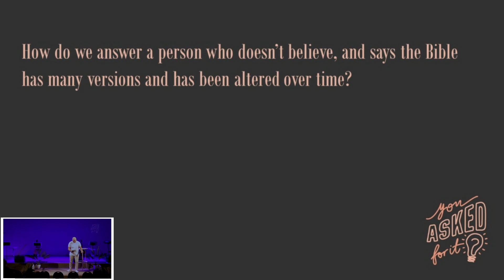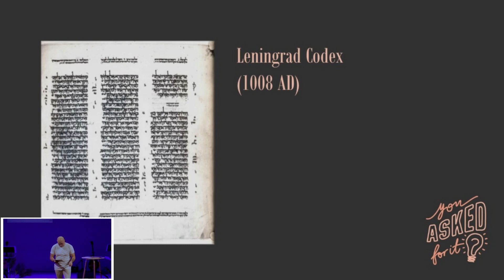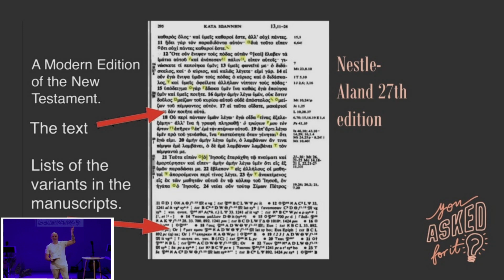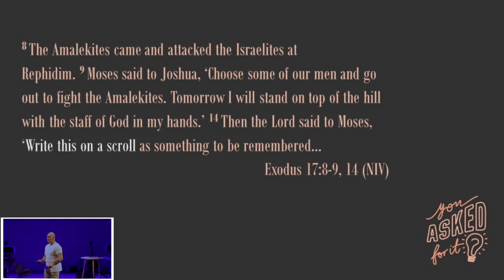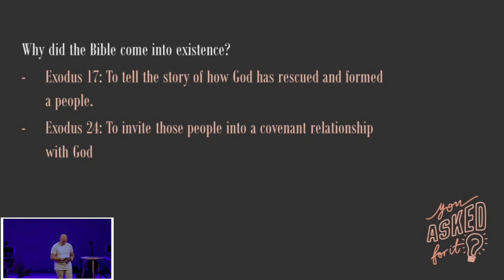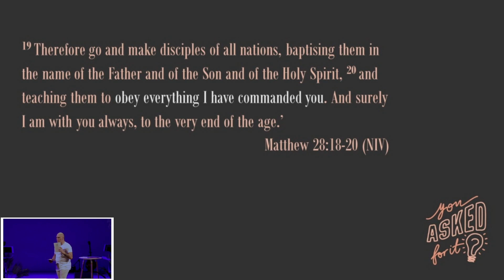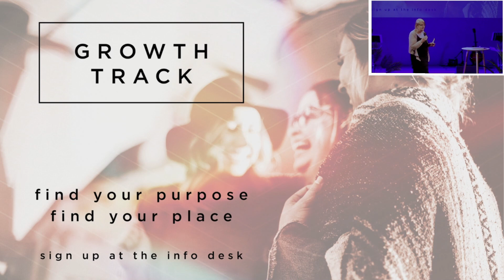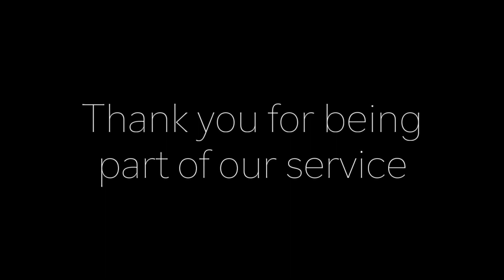Hamilton Elim - Sunday Service - 01-01-2023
Ps Ants Cuthers - You Asked For It - Authenticity of the Bible